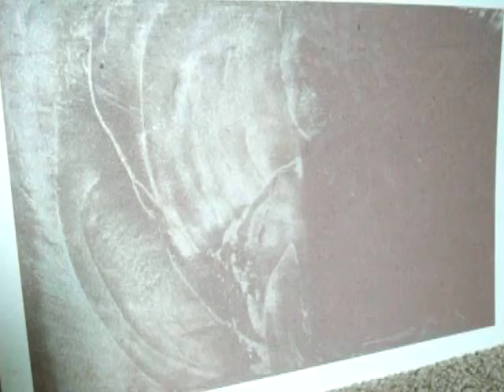Painter|Phoenix Painter|Scottsdale faux painter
Phoenix Paint Pro is a commercial and residential paint contractor serving businesses and home owners throughout the Valley. We are licensed, affordable and reliable. We offer free estimates for all projects and provide the highest quality work for the interior and exterior of your home or commercial building. We also provide the finest in decorative paint and faux finishes.
From the largest of commercial projects to a single wall, Phoenix Paint Pros can do it all!

5 different types of painting that we do

1) Interior painting
2) Exterior painting
3) faux painting
4) Cabinet refinishing
5) American clay

Some people call us Scottsdale painters or Scottsdale paint contractors and even Scottsdale faux painters
Some people call us Tempe painters or Tempe paint contractors and even Tempe faux painters
Some people call us Chandler painters or Chandler paint contractors and even Chandler faux painters
Some people call us Gilbert painters or Gilbert paint contractors and even Gilbert faux painters
Some people call us Phoenix painters or Phoenix paint contractors and even Phoenix faux painters

Scottsdalepainter Phoenixpainter chandlerpainter gilbertpainter tempepainter Phoenix Paint Pro is a commercial and residential paint contractor serving businesses and home owners throughout the Valley. We are licensed, affordable and reliable. We offer free estimates for all projects and provide the highest quality work for the interior and exterior of your home or commercial building. We also provide the finest in decorative paint and faux finishes.

-5 different types of painting that we do

1) Interior painting
2) Exterior painting
3) faux painting
4) Cabinet refinishing
5) American clay